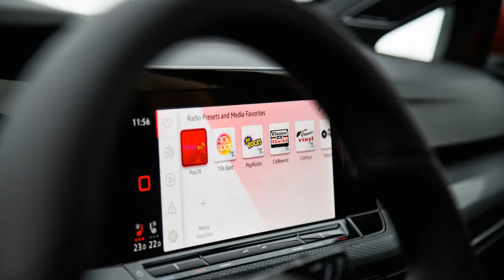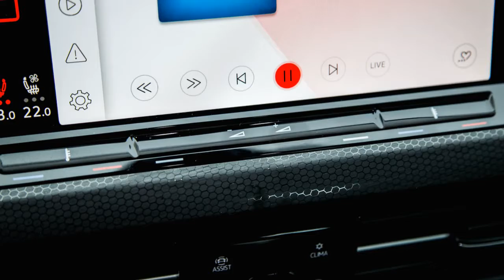2022 Volkswagen Golf GTI Performance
2022 Volkswagen Golf GTI

The eight-generation Volkswagen Golf GTI is here and it continues to be one of the most enticing bang-for-buck entries in the performance hatchback segment. Some might not enjoy its new, slimmed down, squinty headlights, or its bloated silhouette, but we think the Golf has only become more handsome over time. Same with the LED light strip that now runs across the entire front grill. The rear balances out its heavier demeanor with macho proportions, and overall it’s just one of the best looking pieces of kit currently on sale...